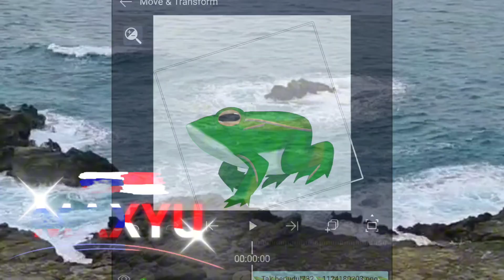just a frog. 🐸